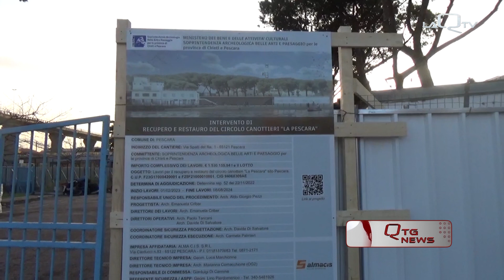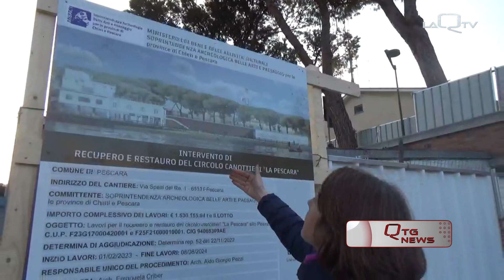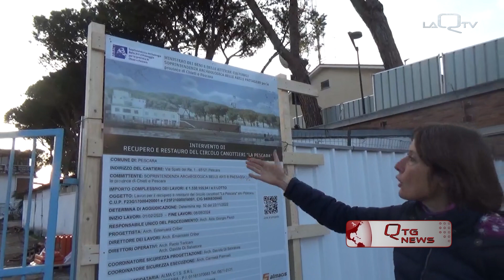TAGLIATI GLI ALBERI NELL'AREA CIRCOLO CANOTTIERI PESCARA CHIEDE LO STOP PER L'ABBATTIMENTO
LE ASSOCIAZIONI AMBIENTALISTE A SOSTEGNO DEGLI ALBERI STORICI NELL'AREA DEL CIRCOLO CANOTTIERI DI PESCARA.

ITALIA NOSTRA CHIEDE UN TAVOLO DI CONFRONTO, LA SOPRINTENDENZA INTENDE PROSEGUIRE I TAGLI NONOSTANTE I TERMINI DI LEGGE NE VIETINO L'ABBATTIMENTO DA MARZO A LUGLIO